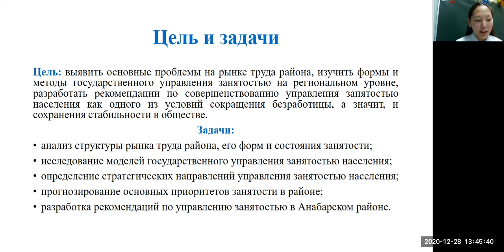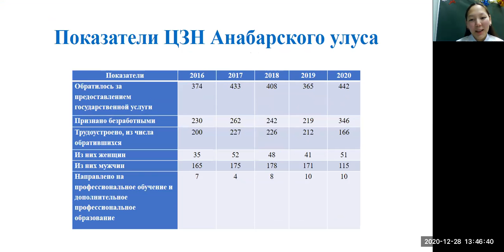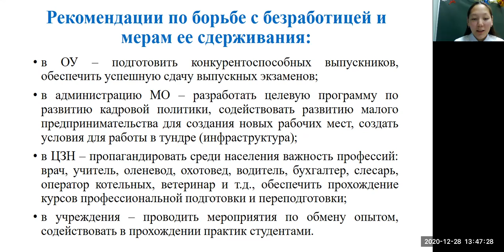Спиридонова Таинна - Экономические науки - /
Тема: Анализ уровня безработицы в п. Юрюнг-Хая

Руководитель: Спиридонова Надежда Николаевна, учитель истории и обществознании

МБОУ "Юрюнг-Хаинская СОШ"